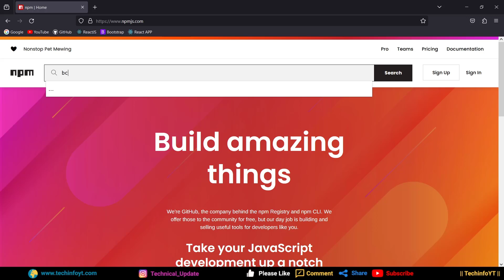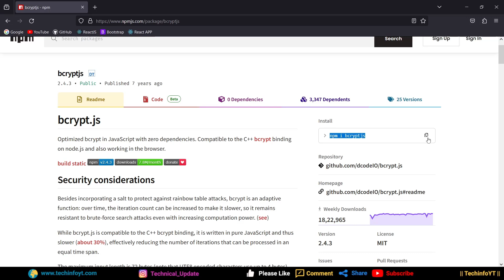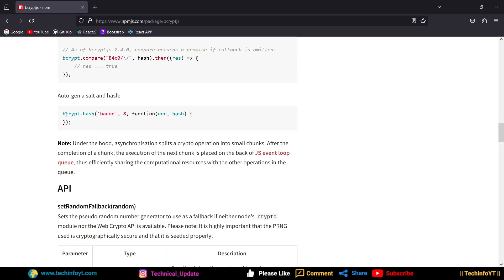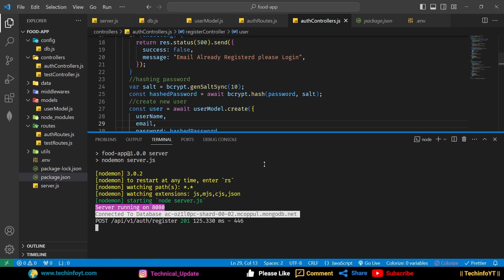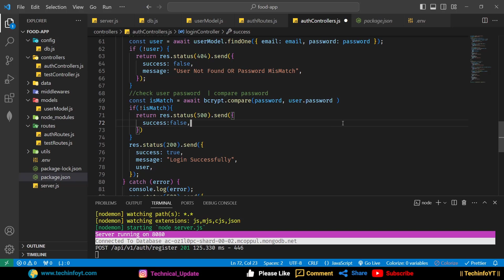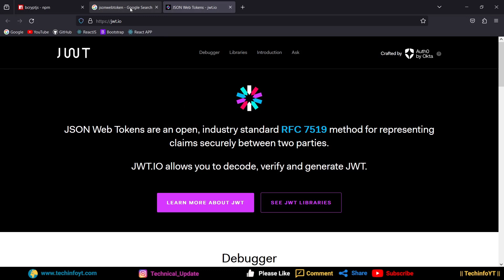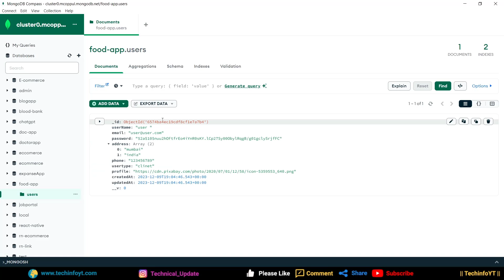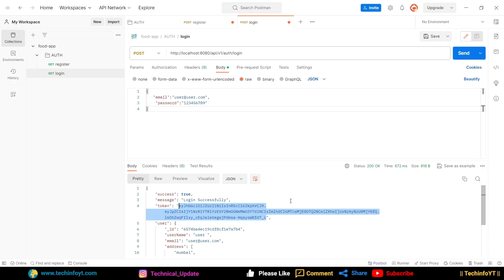Hashing And Token Nodejs Restaurant project | Node js Project | Master node js 2024